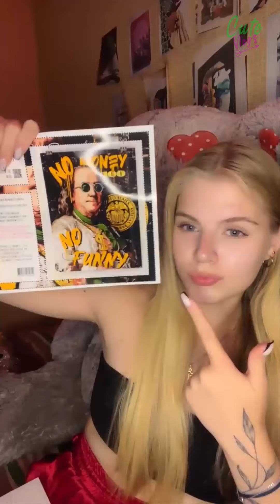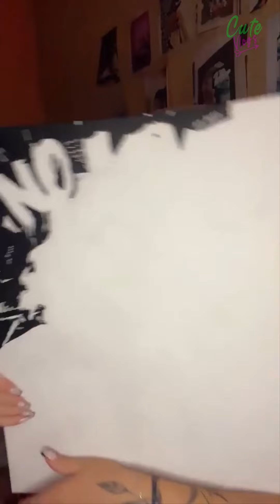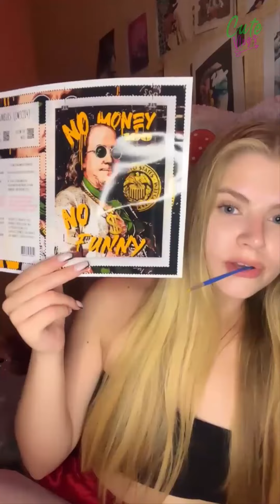Your Fav Artist 🥰 Livestream 🔸 Cute Vlogs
🔹 Get access to exclusive content ✨
🔔 Remember to visit the COMMUNITY tab 🔔